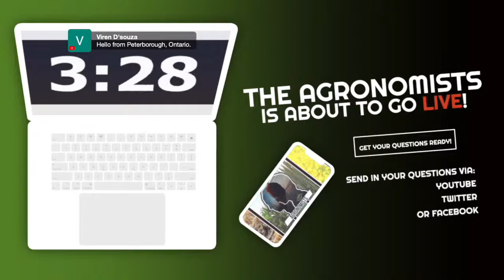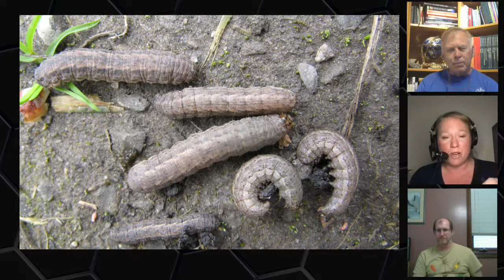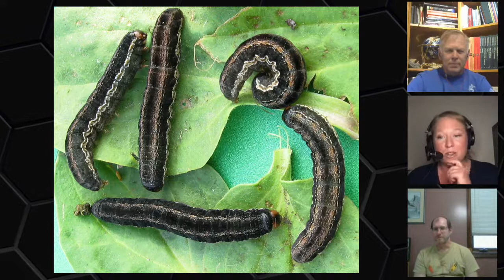The Agronomists, Ep 67: John Gavloski and Scott Meers talk wireworms, flea beetles, & cutworms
On this episode of The Agronomists we have brought in two guests who know all there is to know about the pesky pests that seem to inevitably find their way into your crops. We are talking about the infamous wireworm, flea beetles that can wreak havoc on canola crops and cutworms that, let's face it, are hard to find and even get rid of as their behaviour can vary greatly depending on the species.

The Agronomists host, Lyndsey Smith, is joined by John Gavloski, a long-time extension entomologist with Manitoba Agriculture and Scott Meers, an insect management specialist and an agrologist at Mayland Consulting. Together they will be breaking down the good, the bad and the ugly when it comes to these pests and specifically, what you need to know about them when it comes to spring and early crops - with a positive reminder thrown in the mix as well.

Keeping in mind that you don't always need to look specifically for the insect causing the problems, finding the damage done is reason enough to take action, the trio will dissect what it is you should be looking for, when to look for it and what you can do about it to help save your crop from these destructive insects.